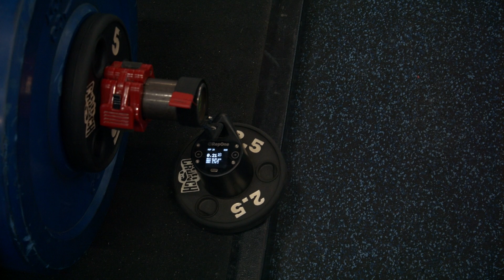Training for Worlds| Adjusting for Pain | Layne Norton | Biolayne